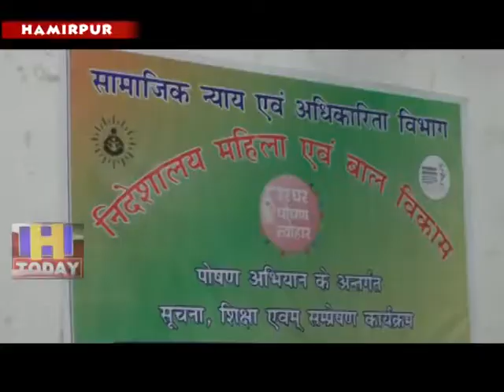9 AUG N 5 Day workshop organized at Bachat Bhavan under Women Empowerment and Nutrition Campaign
बाल विकास परियोजन तथा विकास खंड हमीरपुर के संयुक्त तत्वावधान में आज  महिला सशक्तिकरण एवं पोषण अभियान के अंतर्गत बचत भवन में एक दिवसीय कार्यशाला आयोजित की गई जिसमें हमीरपुर विकास खंड के 102 स्वयं सहायता समूहों तथा 119 महिला मंडलों ने भाग लिया। कार्यक्रम में उपायुक्त हरिकेश मीणा ने बतौर मुख्यातिथि शिरकत की।